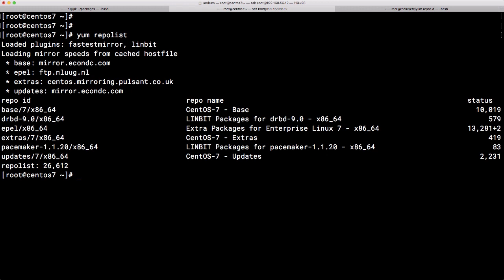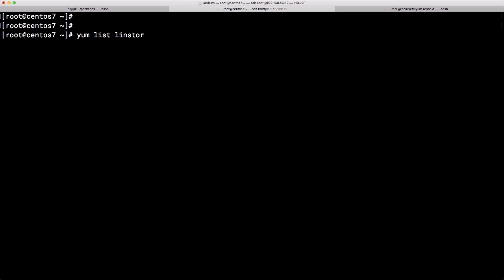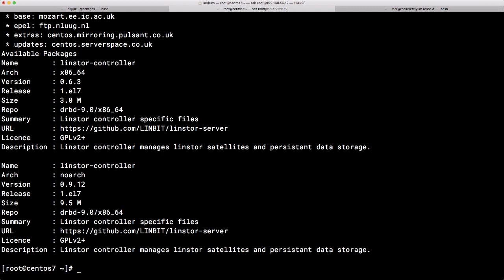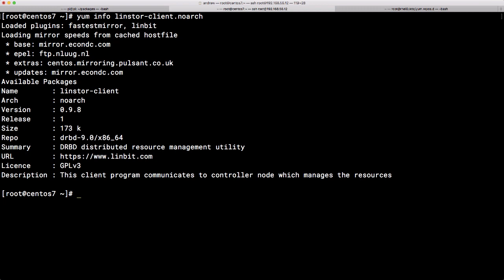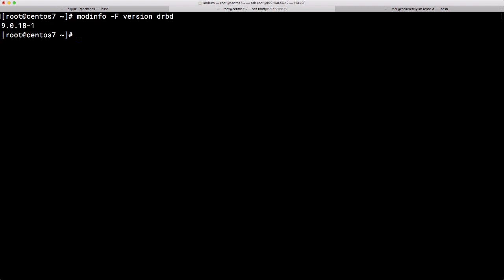Installing DRBD 9 and Linstor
In this video we take a look at installing DRBD 9 and the management layer Linstor. This all takes place on CentOS 7.6. Linstor is the latest management software from LINBIT that allows DRBD to operate seamlessly in your cloud providing HA to your storage layer.